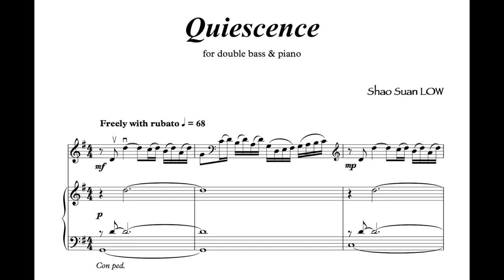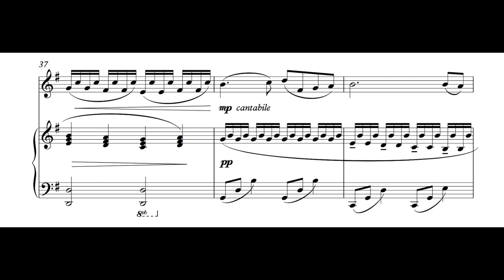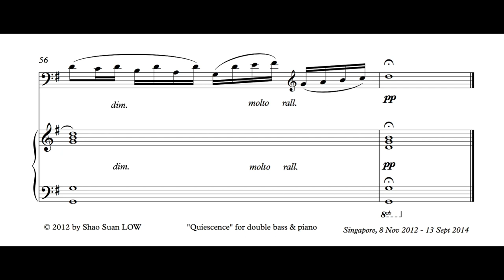Quiescence | Double Bass & Piano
"Quiescence" for double bass & piano was written by Shao Suan LOW in 2012 and completed in 2014. The mood is meditative and reflective.

Double bass: Julian Li Yong Rui
Piano: Low Shao Suan